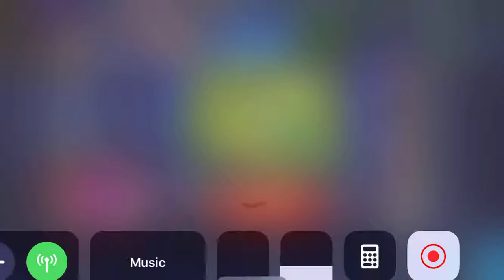1 VS 1 ALUCARD VS GUSION PRO? SINO KAYA ANG MANANALO🐶